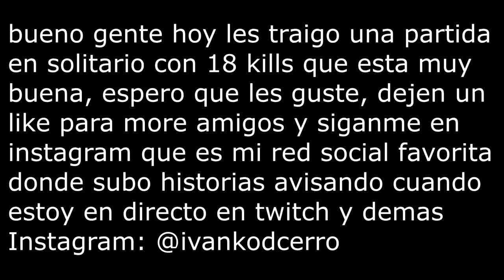Partida super agresiva en Solitario! (18 Kill Game) - FORTNITE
🖥Mi Pc: ↓

💀Installet RAM: 16,00 GB
💀System Type: 64-Bit operating system, x64-based processor
💀Graphic Card: GeForce GTX 1070

🎙⌨🖱Kit Gaming: ↓↓
💀Pad: ASUS ROG
💀Keyboard: Razer Black widow
💀Headphone: AURICULARES RAZER KRAKEN 7.1 CHROMA
💀Mouse: MOUSE RAZER DEATHADDER CHROMA.